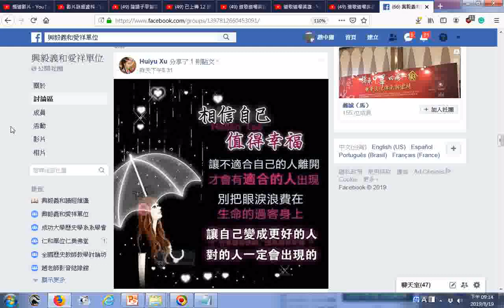相信自己值得幸福